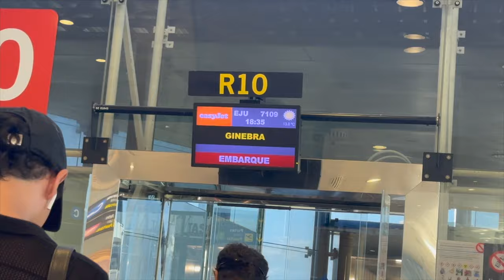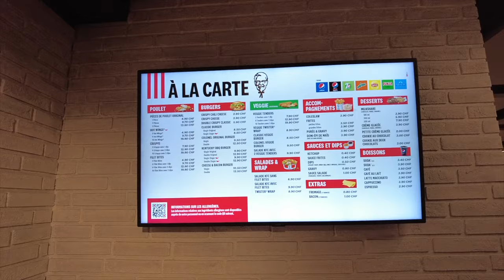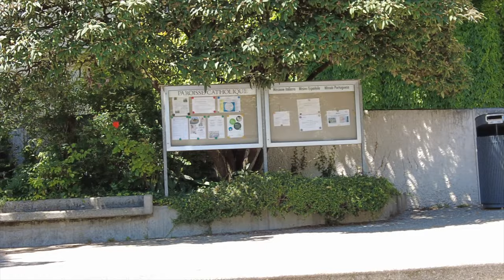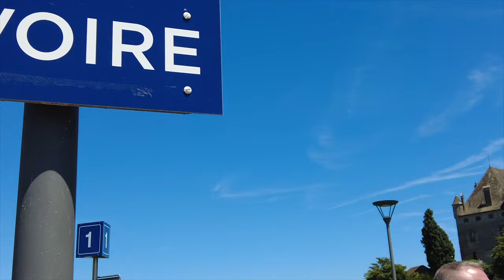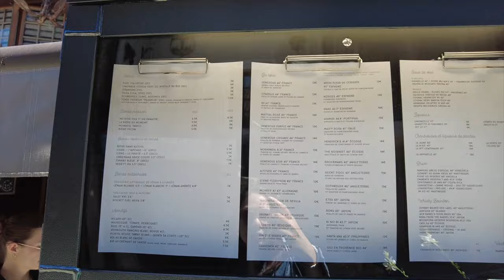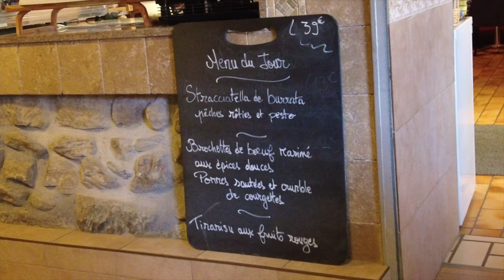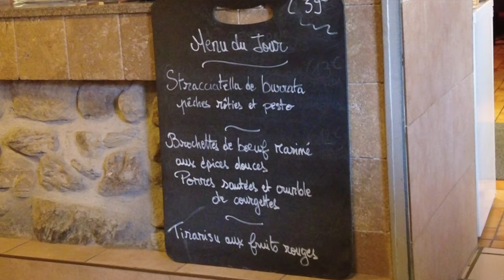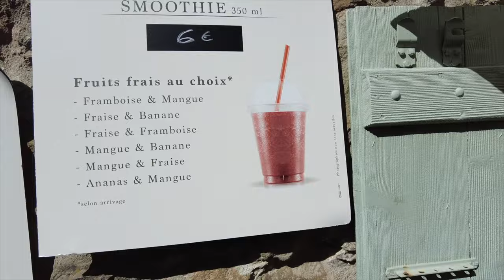FIRST TIME IN SWITZERLAND and FRANCE || EXPLORING THE BEAUTIFUL TOWNS OF NYON & YVOIRE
Hello everyone! Join us as we explore Switzerland for the very first time! We hopped on an Easy Jet flight from Barcelona to Geneva and then took a scenic train ride to Nyon. And guess what? Nyon is just a boat ride away from France, where we discovered one of the most enchanting towns we've ever encountered...YVOIRE! It truly felt like stepping into a Disney Movie! Nyon was equally breathtaking! It's no surprise that everyone dreams of visiting Switzerland; it's absolutely magical! Come along and experience these stunning destinations with us through our vlog!